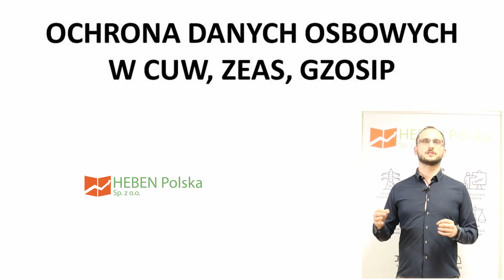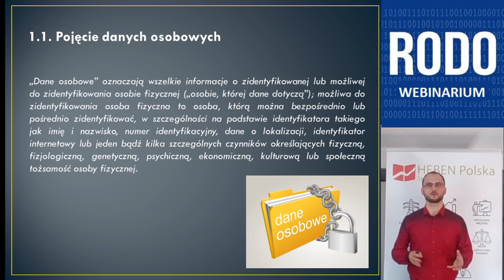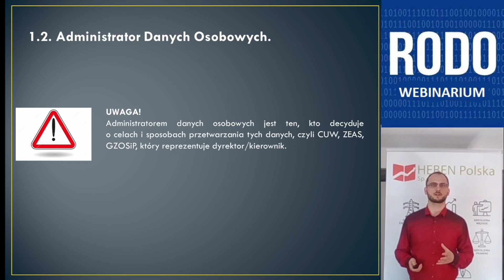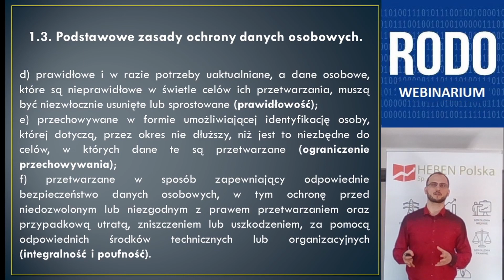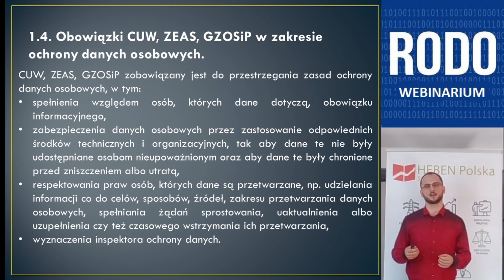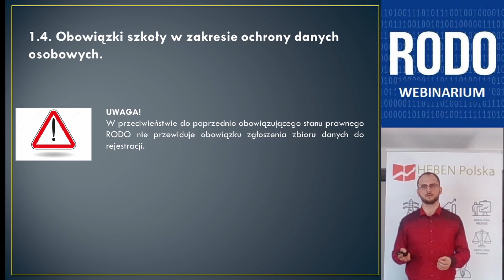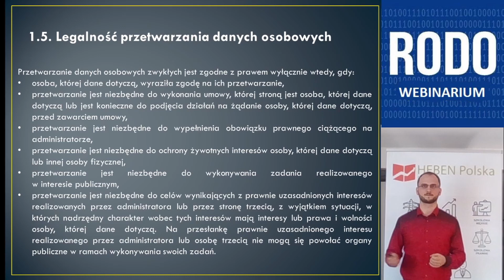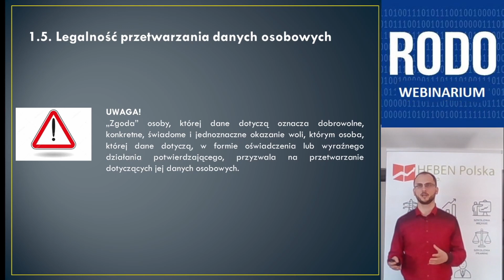RODO w CUW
Poradnik zawiera wstępne informacje o zasadach przetwarzania danych osobowych w CUWach, ZEASach, GZOSiPach. W części I umieszczone są ogólne informacje o danych osobowych, administratorze danych, zasadach, obowiązkach, bezpieczeństwie przetwarzania.
Spis treści:
1. Pojęcie danych osobowych.
2. Administrator Danych Osobowych.
3. Zasady ochrony danych osobowych.
4. Obowiązki OPS jako administratora.
5. Legalność przetwarzania danych.